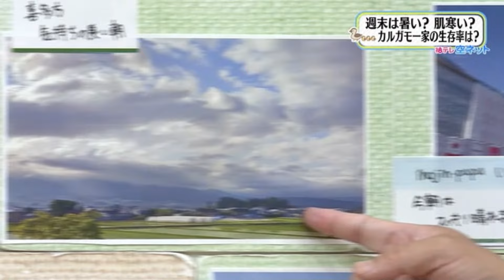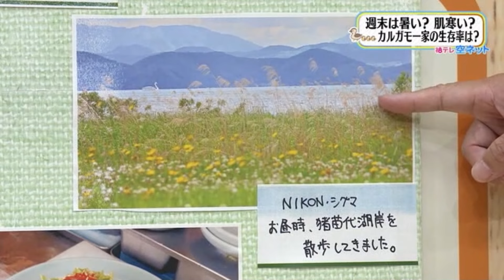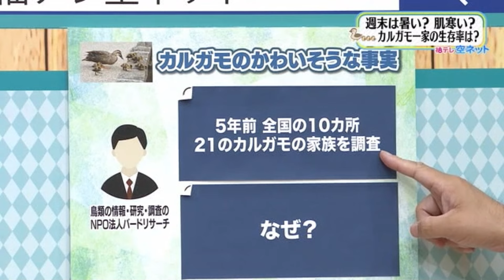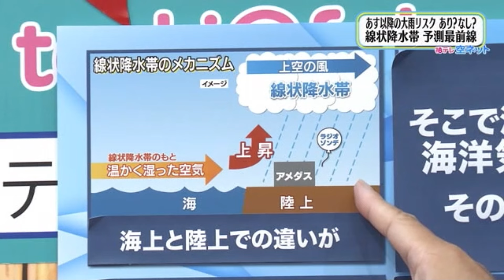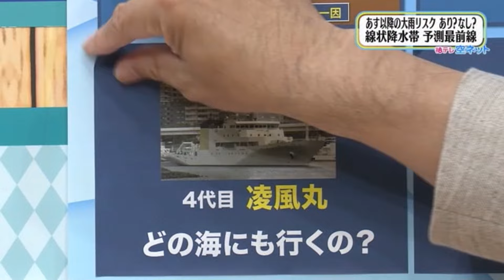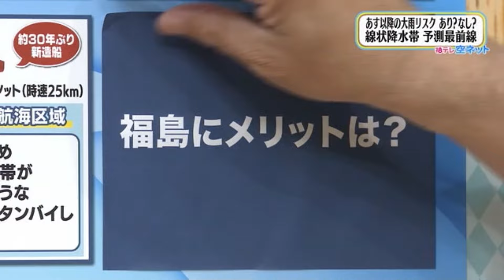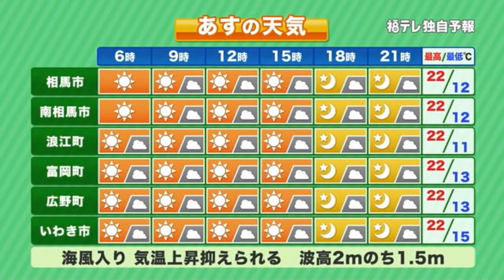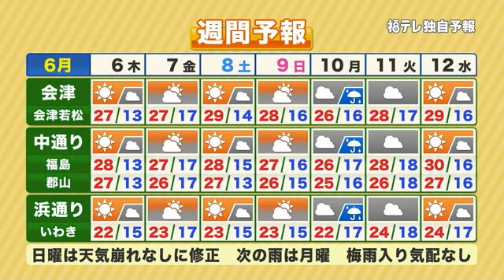【クイズ：線状降水帯予測の精度向上に貢献している乗り物は？】福テレ空ネット（2024年6月5日放送）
※一部動画をカットしています。

2024年6月5日（水）の放送内容
00:00～00:39　オープニングトーク
00:40～04:12　空ネット に届いた季節の便り
04:13～06:29　線状降水帯予測の精度向上に船が貢献
06:30～07:43　福島県5エリアの6月6日の天気
07:44～08:33　週間予報（6月6日～6月12日）